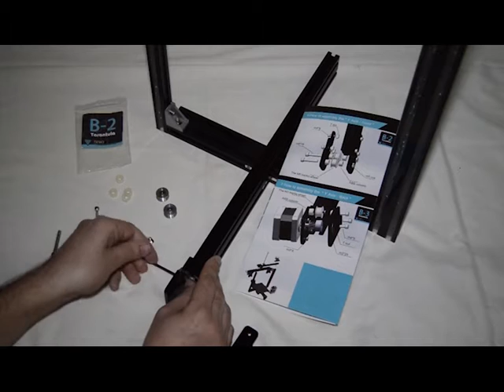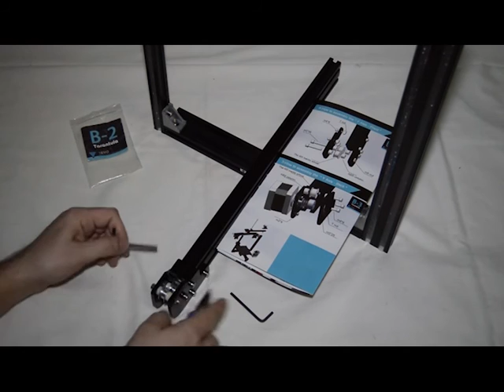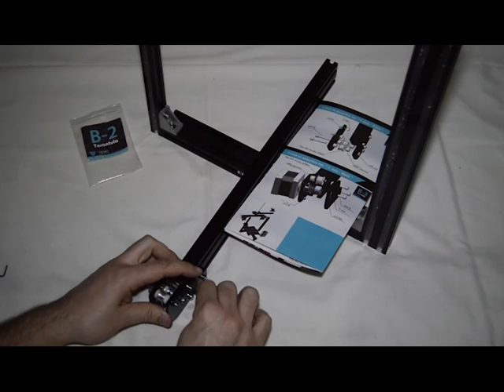TEVO Tarantula i3 3D printer - Step 5 - Y axis front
This is video #6 with step 5 - Y axis front assembly of a TEVO Tarantula Prusa i3 3D printer.